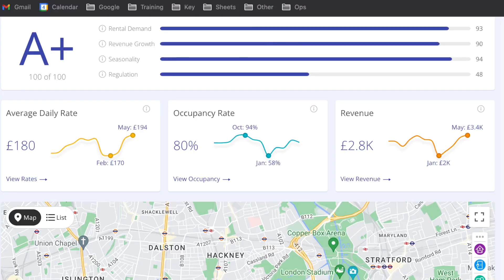Host Success with Gavin: Expert Account Management for Thriving Short-Term Rentals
🏠 Discover the earning potential of your property with a FREE estimate

As an account manager, Gavin takes charge of the commercial and revenue success of all our full-time hosts. His expertise lies in monitoring pricing, reaching out to hosts, and discussing their property goals to ensure a seamless hosting experience.

Short-term rentals can sometimes feel like the wild west, especially when it comes to pricing. Gavin's role is to sustainably optimize pricing and implement a range of letting strategies to secure year-round bookings and long-term commercial success for hosts. With his guidance, hosts can confidently maximize their revenue and achieve their hosting goals.

Gavin builds strong relationships with hosts, providing them with personalized support and ensuring their pricing and services are always on point. His focus is on helping hosts make the most of every booking, optimizing occupancy to maximize monthly earnings.